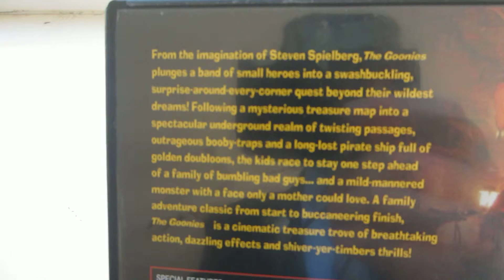Goonies review by henry201198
its me showing another part of my film collection and reviewing it.